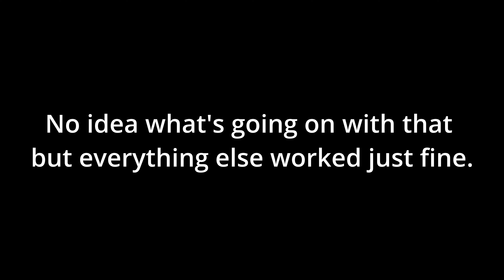Zero Hour gameplay | Steam Deck | Steam OS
You might be wondering...does Zero Hour run on Steam Deck? Well, you'll be happy to know it does! There were a few glitches, and you'll see one in the video, but the experience was a good one for the most part. If I were to rate this, I would say this game is playable but definitely not verified.

My settings for this game: 12-watt TDP, 60 FPS target framerate, 1280 x 800 resolution, and medium settings.

Hit me up on Twitter: @VGS247